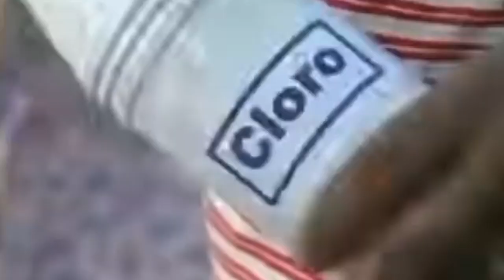Resumen Conecta2 del sábado 21 de octubre 2023